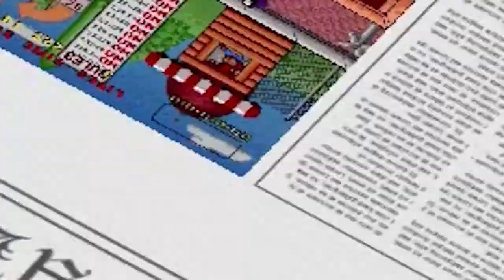A Total Newb #67 - Championship Pool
Ahhhhh this is so stupid of a game. Fuck.